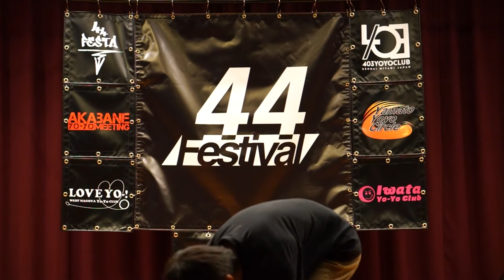2015 44FESTIVAL - Preliminary - Hikaru Yokota